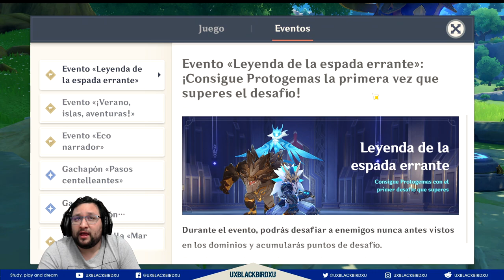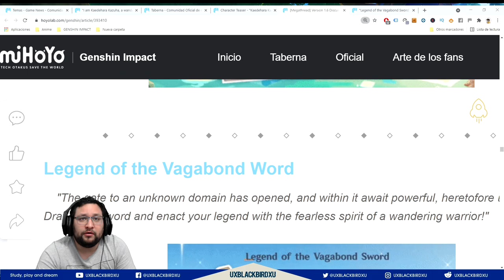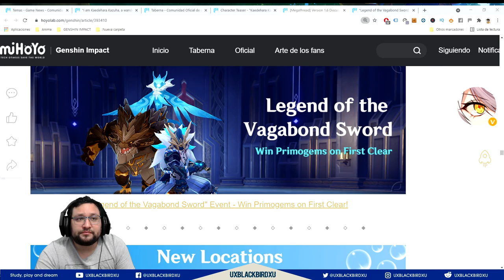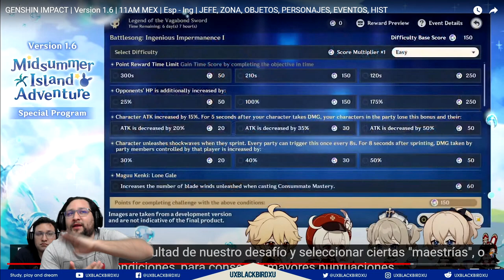✅ Guia Evento 👍 | 🌴🌴 Leyenda de la Espada Errante 🌴🌴 | Informacion completa